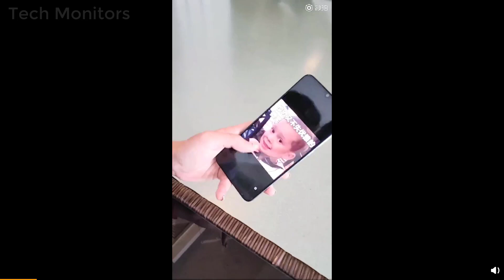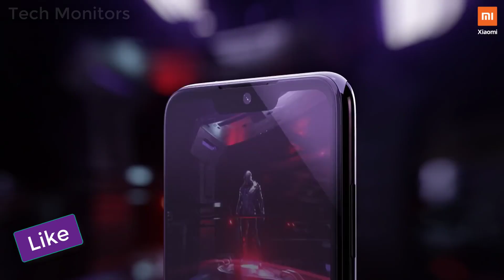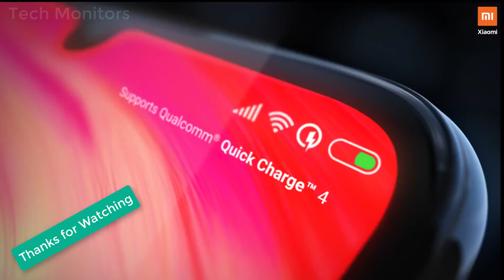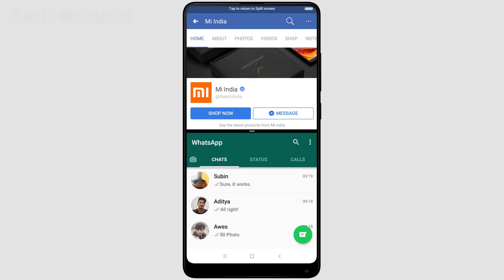Mi CC9e - First Look, Official Video | Price, Launch date, Full Specification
Mi, Mi CC9, Xiaomi Mi CC9 , Mi CC9 Specification, Mi CC9 Price, Mi CC9 Lunch date, Mi CC9 Camera, Mi CC9 Price in india, Mi CC9 India mein kab launch hoga, Mi CC9 Unboxing, Mi CC9 full specs, Mi CC9  flagship killer, Mi CC9 Review, Mi CC9 hands on, Mi CC9 first look, Mi CC9 official video, Mi CC9 ka India mein price kya hoga, Mi CC9 Full view display, Mi CC9 triple Flip camera, Mi CC9 confirm launch date, Mi CC9 India, Mi CC9 India, Mi CC9 technical guruji, Tech Monitors